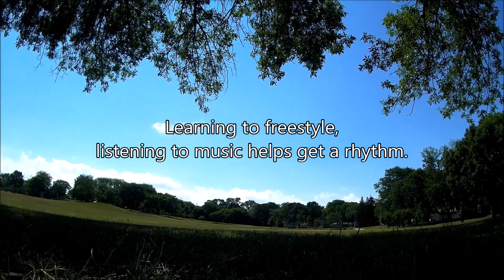Freestyle to Nerd Corps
Learning how to freestyle while listening to:
Adam Warrock - Nerd Corps